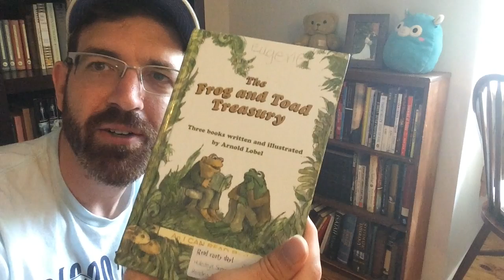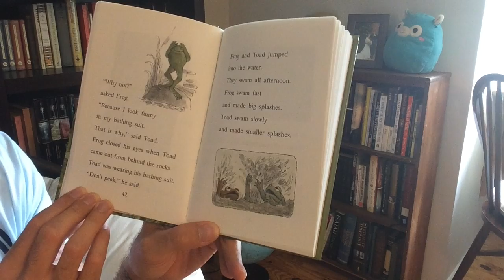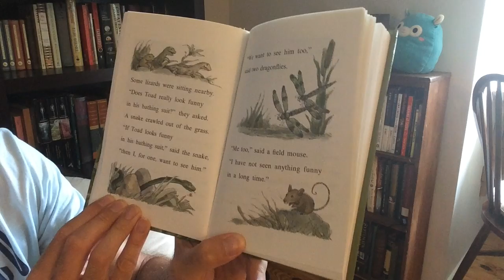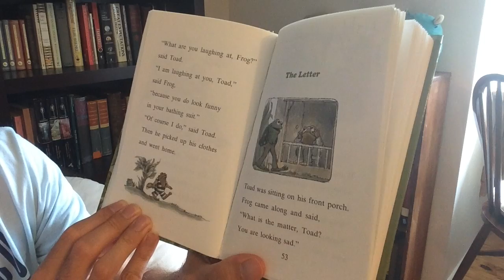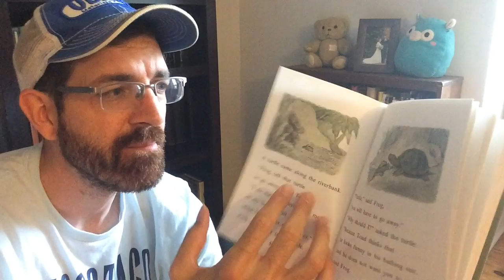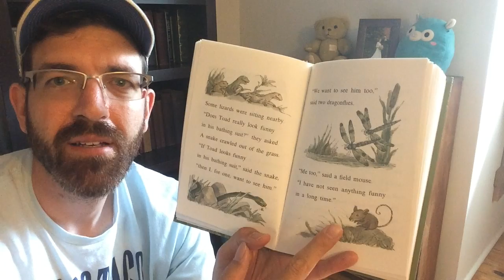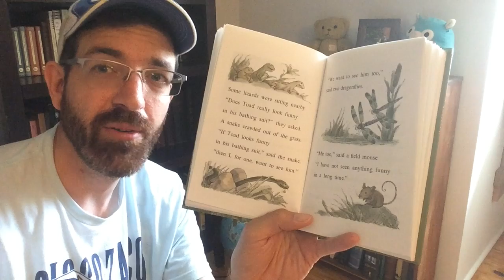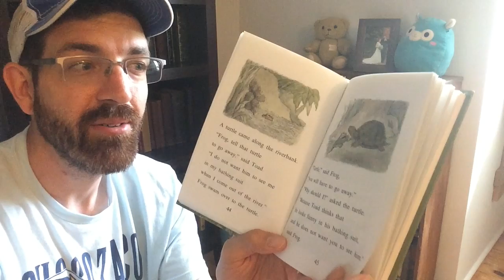A Swim by Arnold Lobel - Read & Comprehend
Read Aloud and Comprehension.